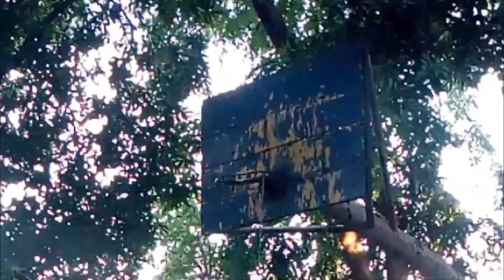Left Spin Fade Away